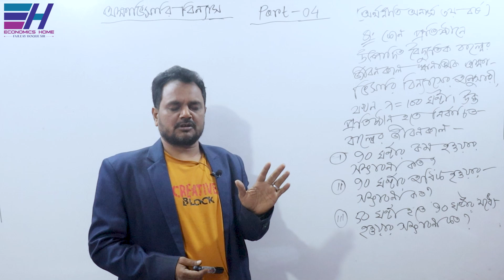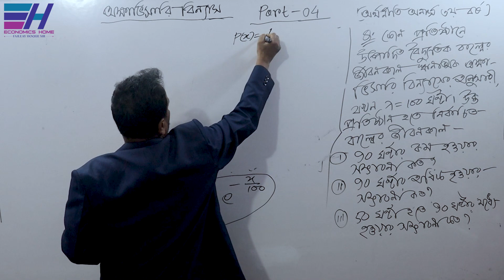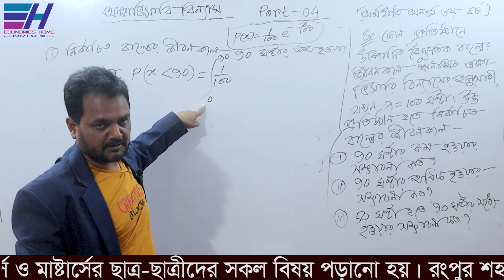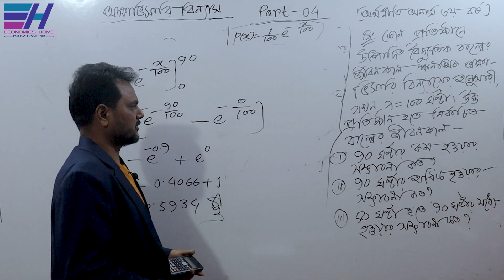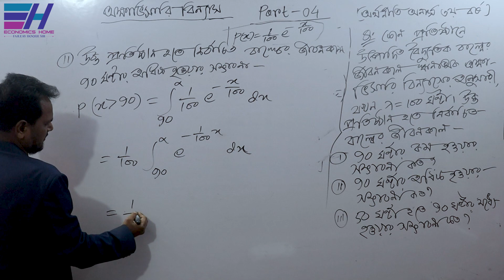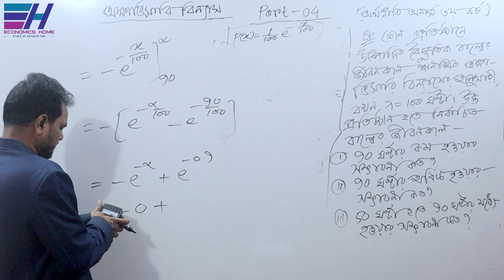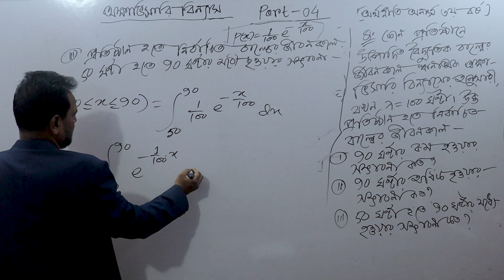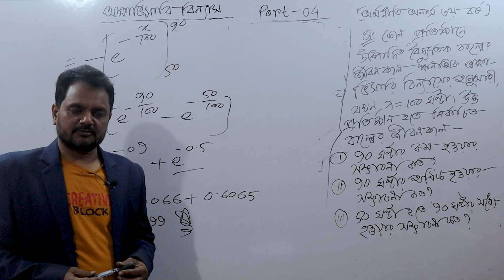অক্ষাভিসারী বিন্যাসের গাণিতিক সমস্যা ও সমাধান | PART-04 |Statistics for Economics|Economics 3rd year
অক্ষাভিসারী বিন্যাসের গাণিতিক সমস্যা ও সমাধান | PART-04 | Exponential Distribution | Statistics For Economics | Economics Home

জাতীয় বিশ্ববিদ্যালয়ের অধীনে অর্থনীতি অনার্স  ৩য় বর্ষের ”অর্থনীতির জন্য পরিসংখ্যান (Statistics for Economics)”   বিষয়ের  ” অক্ষাভিসারী বিন্যাস  (Exponential Distribution)” অধ্যায়ের ” অক্ষাভিসারী বিন্যাসের গাণিতিক সমস্যা ও সমাধান নিয়ে আলোচনা করছেন... ফজলে হক স্যার ।

Thanks
Fajleay Hoque